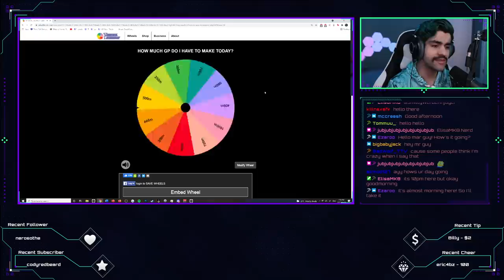Elder God Wars is coming and this rebuild was a mistake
Day 3 of the rebuild!